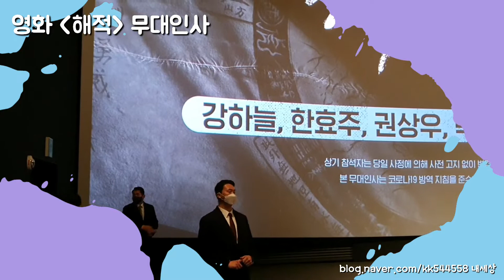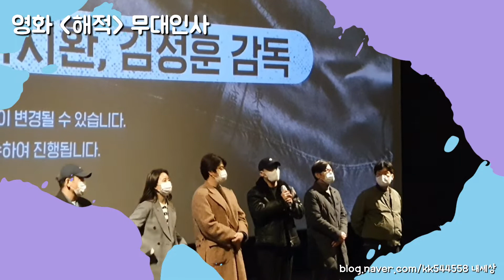영화 해적 도깨비 깃발 무대인사 후기